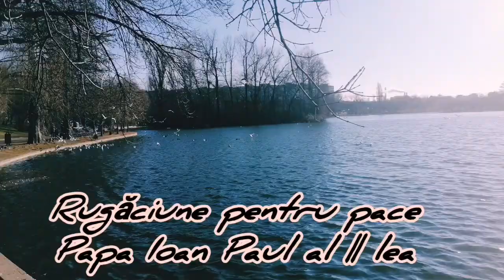Rugăciune pentru Pace * Papa Ioan Paul al II lea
Rugăciunea pentru pace * Papa Ioan Paul al II lea
Bună dimineața de sâmbătă 5 martie 2022
Aceasta rugăciunea din 1991 a Papei Ioan Paul al II lea e în traducerea Părintelui  Francisc Dobos, pe pagina căruia am găsit o și eu.
Rugăciunea și  duhul ei, indiferent de cultul religios din care provine, atât timp cât e trăită din tot sufletul devine extrem de  puternică și eficientă .
Cel mai Important e sa ne rugăm pentru pace și pentru alinarea fraților în suferință ,pentru bunavoire între oameni, uniți în credința și  dorința ca Dumnezeu să ajute restabilirea Păcii  .
 Suntem în Postul Sfintelor Paști, așteptăm ne pregătim pentru Învierea Domnului, în rugăciune și post și nădăjduim în vremuri de pace. Trăim timpuri foarte încercate și credința și puterea rugăciunii ne sunt puse la încercare.
Sufletul omului trebuie salvat cu iubire și compasiune , indiferent ce naționalitate are, ce religie, ce culoare a pielii, inimile ne bat la fel și Dumnezeu ne iubește pe toți și vrea să învațăm o dată pentru totdeauna că El este Iubire, El este în noi și ne-a lasat să stăpânim în Pace pământul .Dar avem și liberul arbitru și depinde foarte mult ce alegem interior, fiecare , pace sau război. Conștiința fiecaruia dintre noi, Sinele fiecăruia e chemat sa dea socoteală, sa facă alegerea.
(Aleg texte despre pace  care îndemână la rugăciune și iubire și restabilirea armoniei planetare, , texte din toate timpurile și din toate religiile , așa cum vin spre mine.)